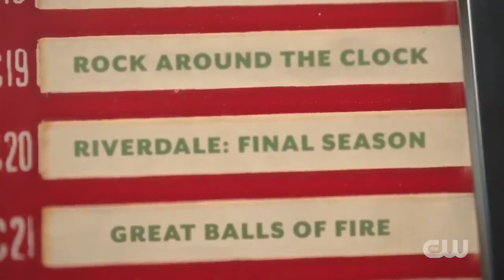RIVERDALE SEASON 7 TRAILER - FINAL SEASON